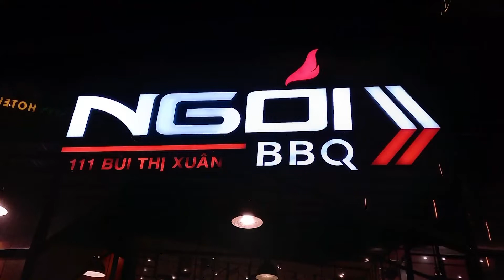Phong cách quán Ngói BBQ